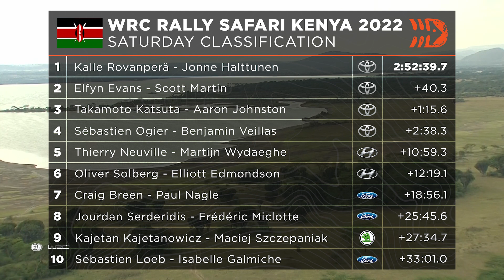Rain Causes Mayhem! Day 2 Highlights - Safari Rally Kenya 2022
As predicted by Colin and George, the weather played a big part in todays action. DirtFish brings you up to speed with everything that has taken place on this dramatic Saturday.